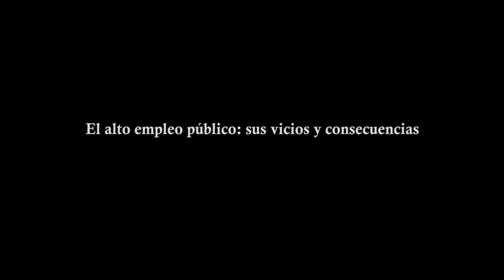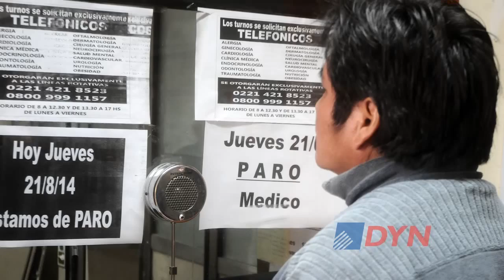El alto empleo público: sus vicios y consecuencias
Un informe del Banco Interamericano de Desarrollo (BID) indicó que la Argentina tiene el nivel más alto de empleo público de la región. Jorge Colina, economista del Instituto para el Desarrollo Social (IDESA) explicó a DyN los vicios que generan los excesos y las consecuencias para la sociedad